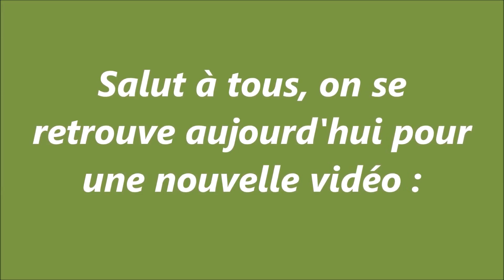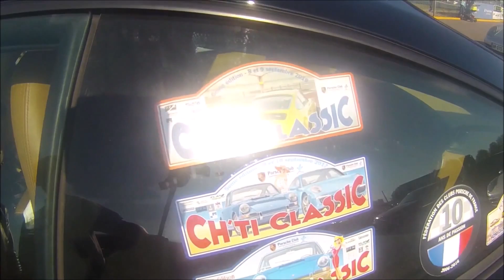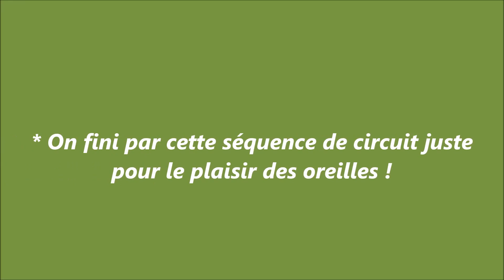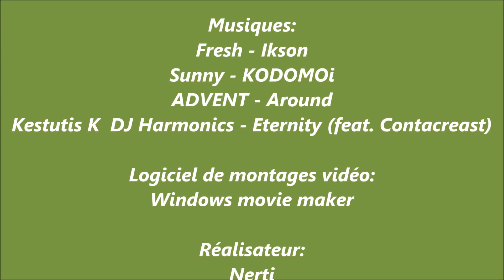Rassemblement de Porsche fin d'année au circuit de Croix en Ternois le 21/10/18 !!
Salut à tous, bonne vidéo d'avance, au circuit de Croix en Ternois avec ces magnifiques autos Porsches de Stuttgart les anciennes et nouvelles !!

Instagram: nerti.59 (merci pour les 200 abonnés ;-) )
A+; V a tous !